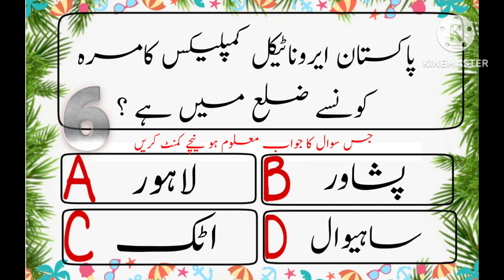New general knowledge question PART 3 2023. generalknowledge gk pakistan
In this quiz, we're asking you some new general knowledge questions about Pakistan. If you're looking to learn more about this fascinating country, then take this quiz!

We hope you enjoy this quiz, and we can't wait to see the answers! Thank you for taking our quiz!

In this quiz, we're asking you questions about Pakistan. Can you guess the answers to these questions?Take the quiz to find out! We hope you enjoy the quiz.

In this video, we'll be answering a new general knowledge question about Pakistan. If you're interested in general knowledge about this fascinating country, then be sure to check out this video! We'll be answering a range of questions about Pakistan, from its history to its people and culture.